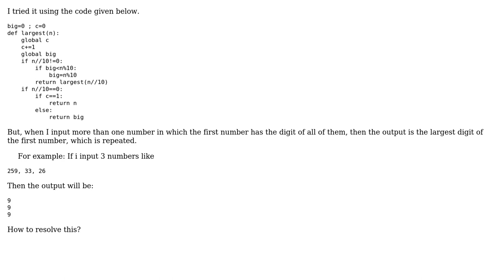Code Review: Finding The Largest Digit in a Number using a Recursive Function in Python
With thanks & praise to God, and with thanks to the many people who have made this project possible! | Content (except music & images) licensed under CC BY-SA | Music | Images & others | With thanks to user Peilonrayz user dumetrulo user Aritra Pal and the Stack Exchange Network Trademarks are property of their respective owners. You are responsible for your own actions.